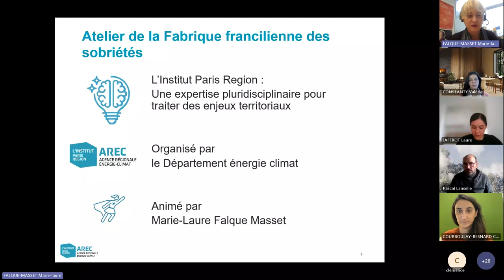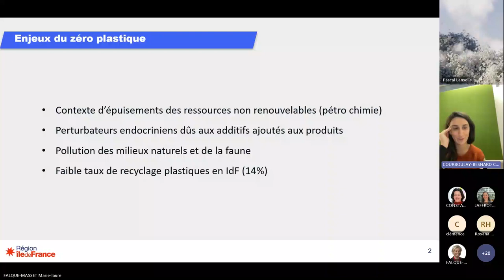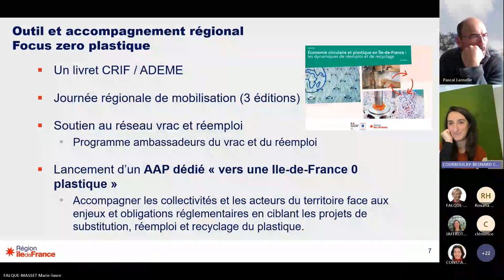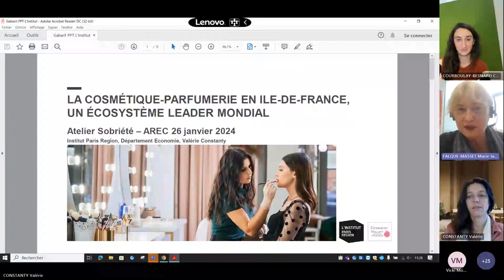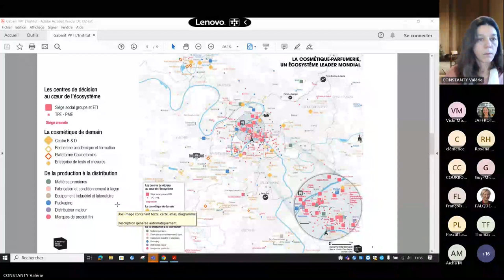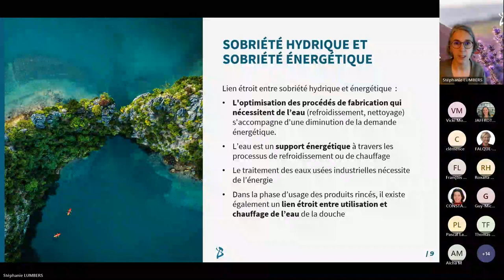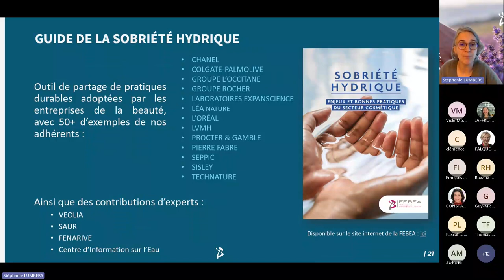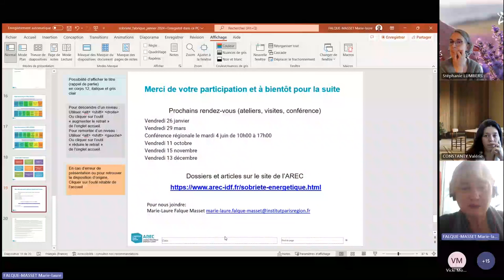Sobriété : réduire nos besoins non énergétiques de produits pétroliers ?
Il y a un enjeu fort de réduction de la consommation de produits pétroliers dans les collectivités et les entreprises au-delà des postes chauffage, éclairage, mobilité, etc. En effet, les organisations ont encore trop souvent recours au plastique que ce soient des contenants jetables pour des évènements ou pour la livraison de repas à domicile. Les collectivités ont également dans leur rôle d'exemplarité, la possibilité de favoriser le développement d'activités comme le vrac, la consigne, le recyclage.
En partant de l'objectif de réduction de la consommation de produits pétroliers et donc de la nécessité de sobriété depuis la conception jusqu'à l'usage, comment réduire nos besoins de produits pétroliers non énergétiques en collectivité et entreprise ?

Rappel du programme

Marie-Laure Falque Masset, département énergie climat (AREC), L'Institut Paris Region
Introduction à la sobriété et actualités

11:50 Céline Courboulay-Besnard, direction de l'Environnement, Région Île-de-France
L’action Zéro Plastique de la région Île-de-France

48:28 Valérie Constanty, département Économie, L'Institut Paris Region
Panorama de la cosmétique – parfumerie en Île-de-France

1:01:00 Stéphanie Lumbers, FEBEA (Fédération des entreprises de la beauté)
Sobriété hydrique du secteur cosmétique

1:32:24 Conclusions Marie-Laure Falque Masset, département énergie climat (AREC), L'Institut Paris Region